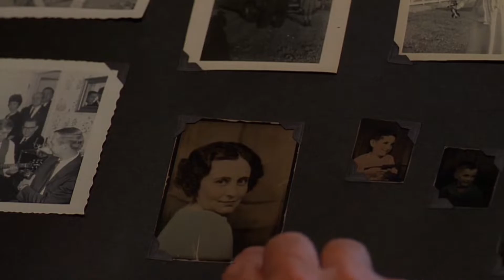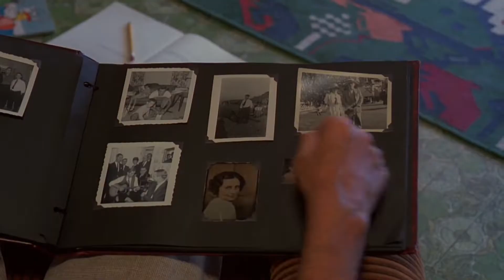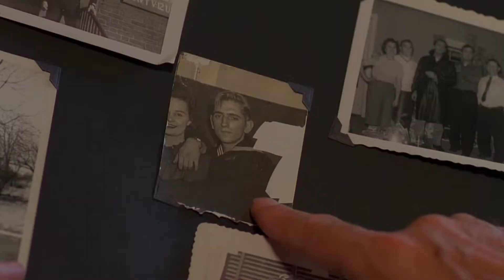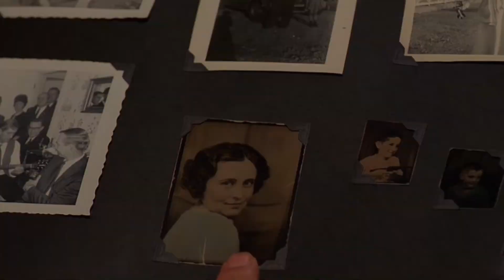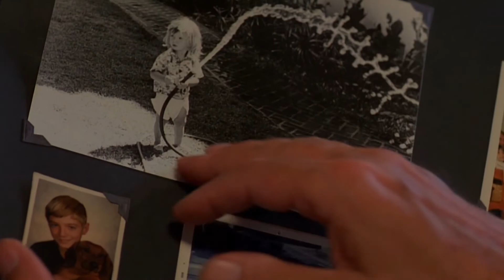"Paris, Texas" (1984) Dir. Wim Wenders 🎼 Ry Cooder - I Think its Going to Work Out Fine 🎼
@Giba Mazzo  IG: @giba_mazzo